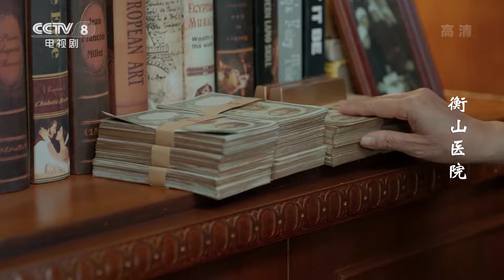《衡山医院》第17集 “醉鬼”马天明险些露馅（秦俊杰/涂松岩）【CCTV热播剧场】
Highlights：陶成凯去找马天明，蔡里昆说他喝醉了，让他们明天再来。马天明喝得醉醺醺的，说自己不是什么蔡医生，从来都不是。陶成凯对此很感兴趣，让他继续说下去。次日，马天明说自己已经正常了，他一定不会放手自己的病人，韩诚他管定了。

■□剧情简介■□
《衡山医院》是由秦俊杰、孙铱、涂松岩领衔主演的谍战剧，以二十世纪30年代的衡山医院为背景，讲述了以共产党和国民党为首的多方势力的较量角逐，上演了一场大上海的风云故事。